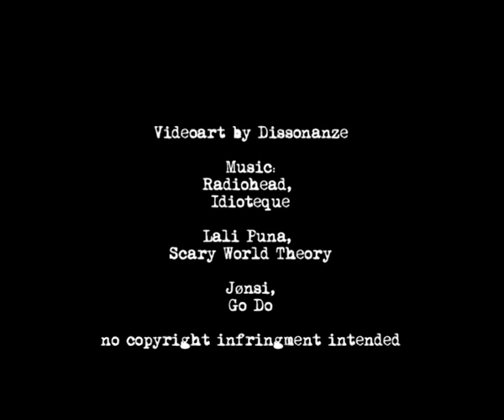Dillinger incontra Dissonanze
Dillinger intervista Giorgio Mortari, la mente di Dissonanze, il festival di musica elettronica romano più famoso d'italia. Si parla di arte, musica, alternatività e dell'edizione numero dieci, che pare essere l'ultima.